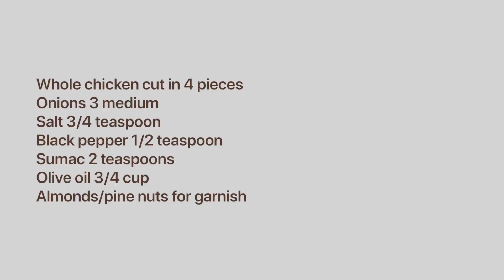MUSAKHAN | MIDDLE EASTERN Chicken Dish Served over bread | WITHOUT OVEN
Musakhan (Middle eastern Chicken dish) Served over Flat bread | Made without oven
Musakhan is very flavorful and delicious Palestinian dish/ RECIPE WITH URDU AND ENGLISH RECIPE CARD AND SUBTITLES
This dish needs few spices bu it is very flavorful - Chicken is cooked with onions and Sumac and served over an oven baked Flat bread. In this recipe I will show you how to make this delicious dish without oven. .